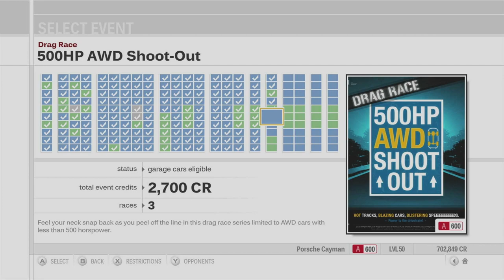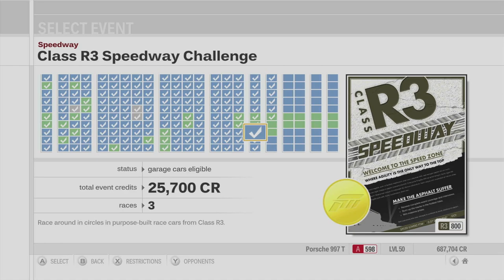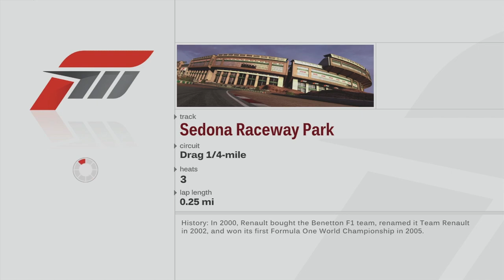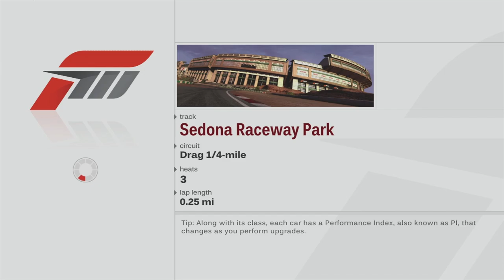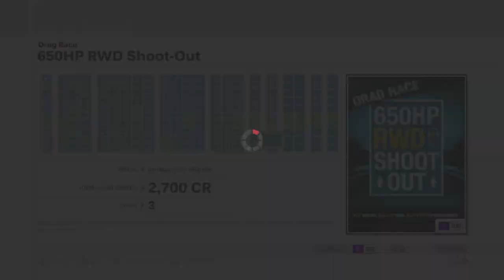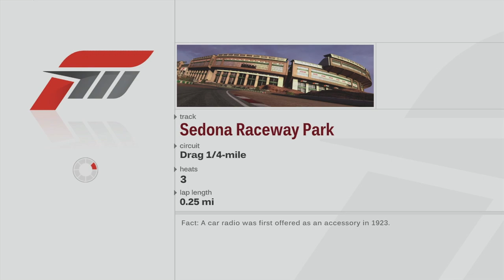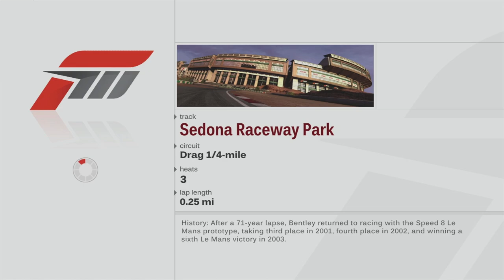Forza Motorsport 3 Playthrough - Last 5 Drag Races - Episode 145